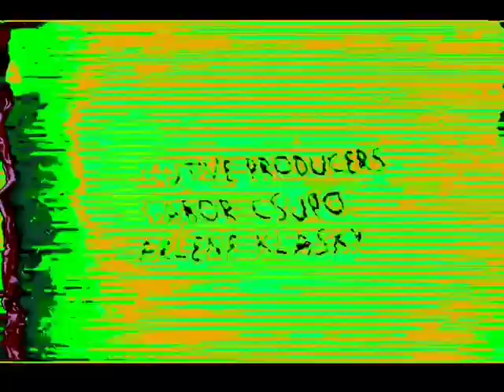Klasky Csupo Effects #1 in 4ormulator V1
1st Klasky Csupo Effects #1 Video

{JAPANESE}